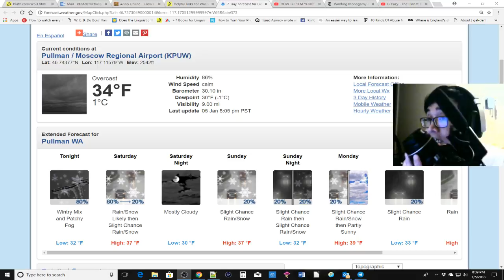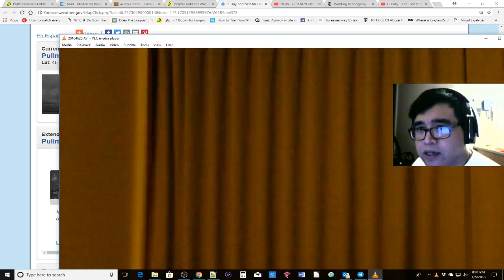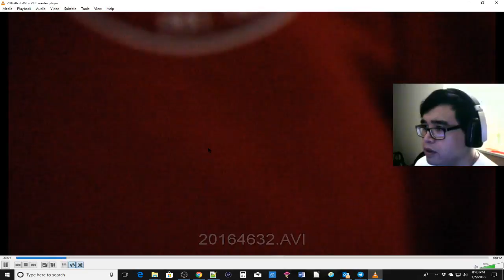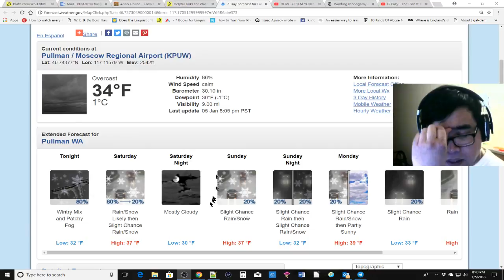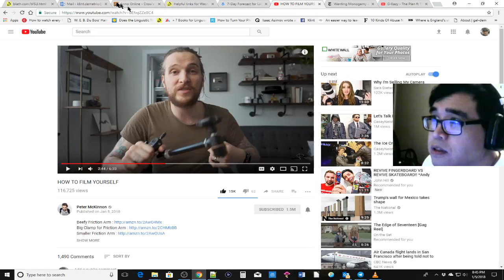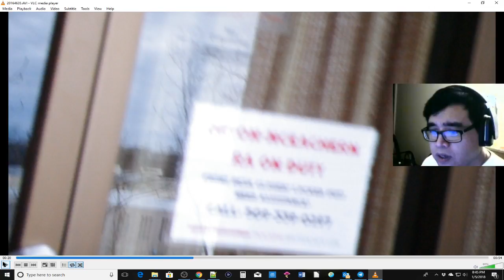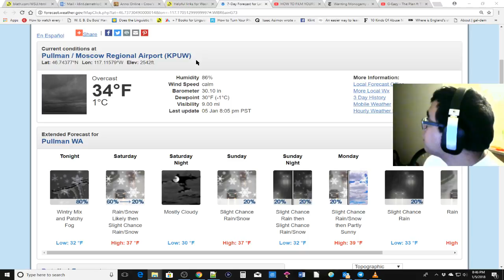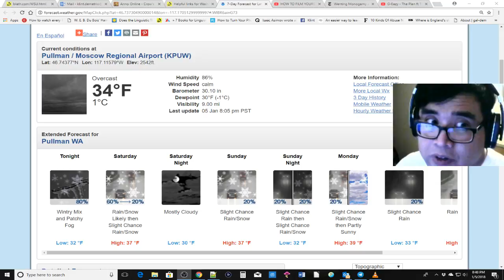2018 - 05 January - Friday - Trying more lighting.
Vlog for Friday 2018 where I share that a book I need for class is available and for the past few days been testing out my Pentax K7 with video recording and encountering grainy images, but found a lot less grain issues if there were more varied light all over the place.